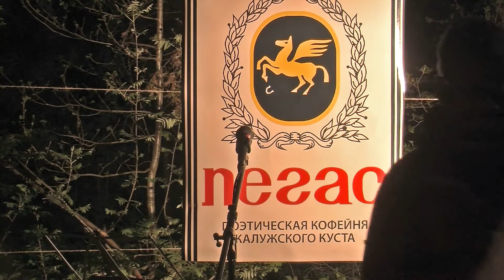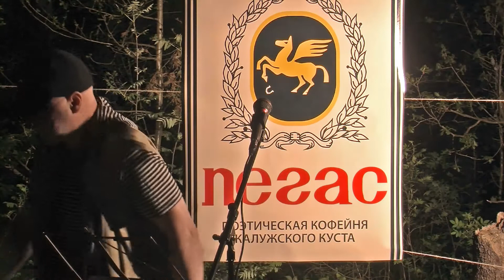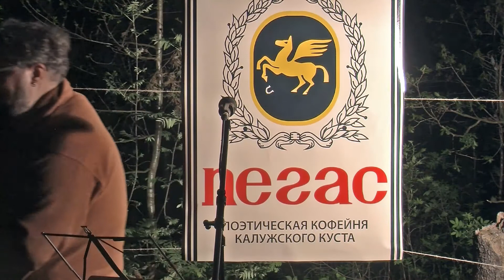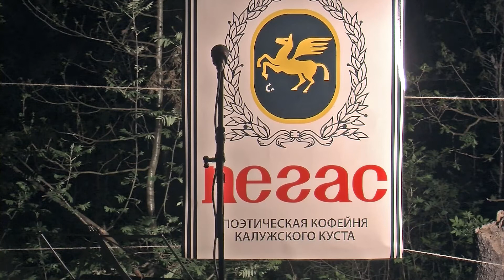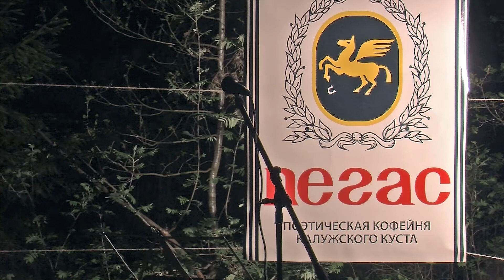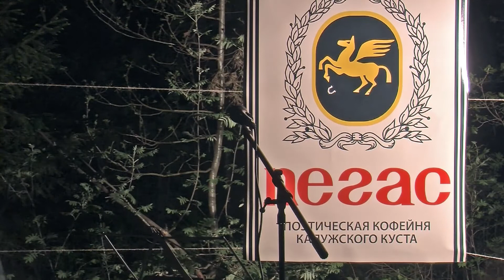2017. Поэтическая кофейня на слете куста Калужский. Весна.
К сожалению сбойнула камера, поэтому некоторых из выступавших на съемке нет. Прошу прощения.